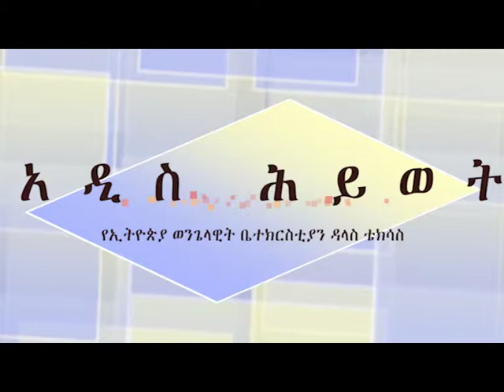Pastor Bedilu Romans #83